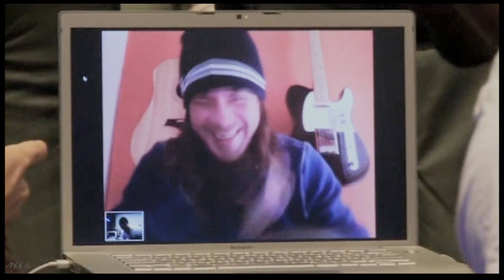time of our lives ~ leverage cast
dedicated to Charlie, Jenn and Ched xoxo

I still cry because this show is one of my favourites and I miss new episodes and everything related to it.

side: I reached 1000 subscribers last week, y'all crazy but thank you :)